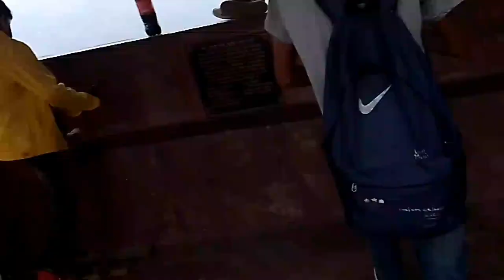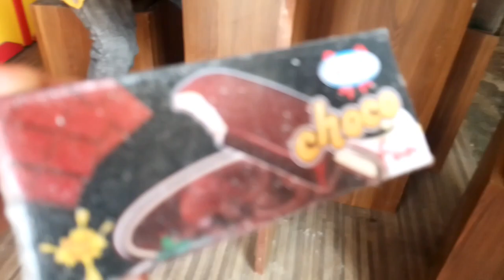Bazar ma yesto ramailo gariyo